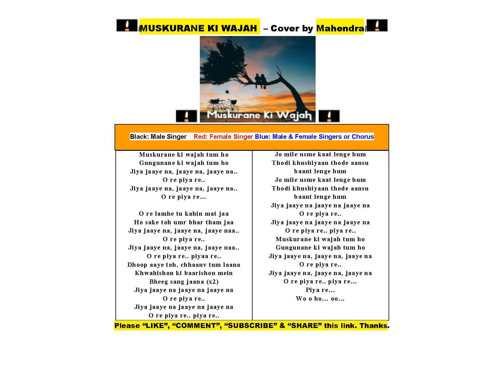MUSKUARANE KI WAJAH / COVER BY MAHENDRA / ARIJIT - HARD HITTING REALITIES OF LIFE SONG / CITYLIGHTS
ROMANTIC SONG EXPRESSING HARD REALITY OF LIFE. ARIJIT
Movie: CityLights (2014)
Original Singer: Arijit
Music Director: Jeet Ganguli
Cast: Rajkumar Rao, Patralekha Paul